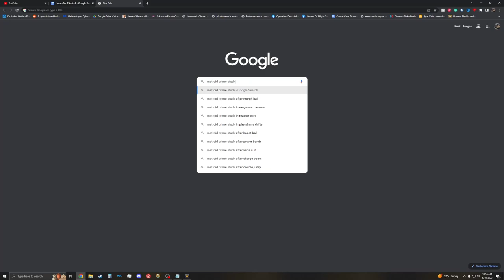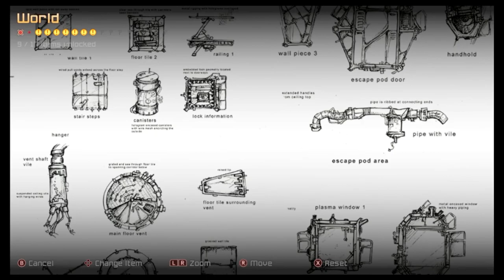Metroid Prime: Playing For the First Time in 2023... Is it THAT GOOD?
I finally play this critically acclaimed game.
Intro 0:00
Core Gameplay & Praises 0:19
Annoyances 3:39
Personal Playtime 5:15
Lore & Last Minute Things 5:40
Conclusion 6:29
Music Used (All from Metroid Prime):
"Title Theme"
"Phendrana Drifts"
"Chozo Ruins"
"Magmoor Caverns"